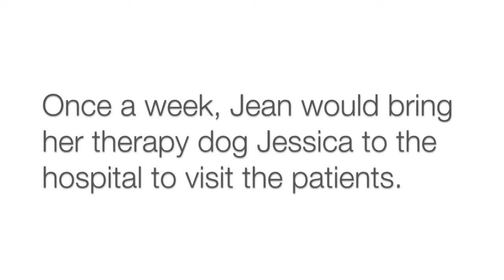Pets as Therapy - Jessica